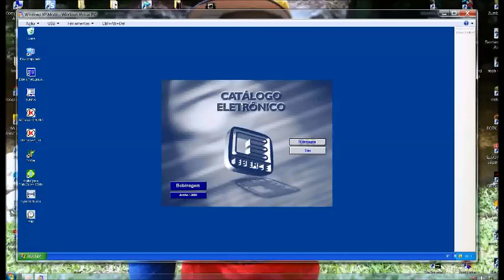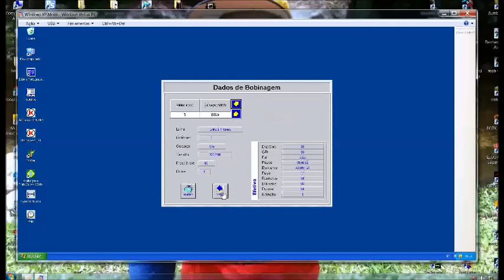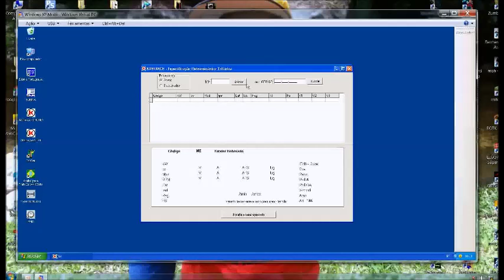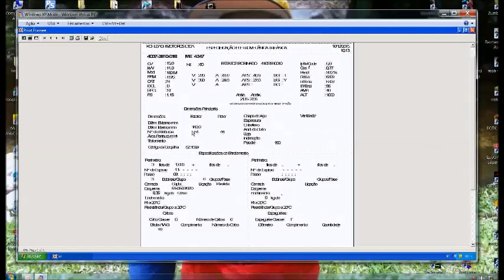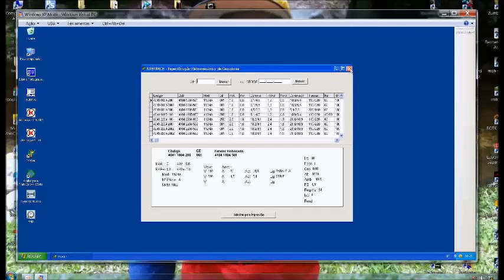programa eberle e kohlbach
No site você encontra detalhes de nossos cursos, link do grupo do facebook, whatsapp e E-mail para contato, e nosso banco de dados!